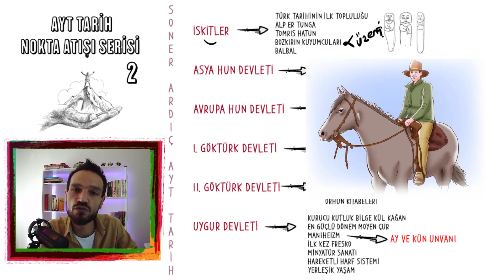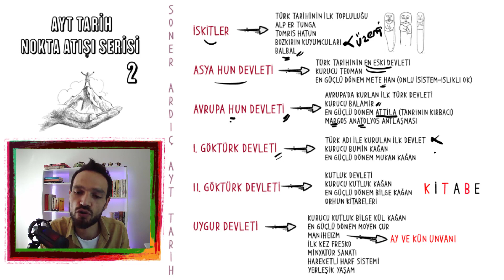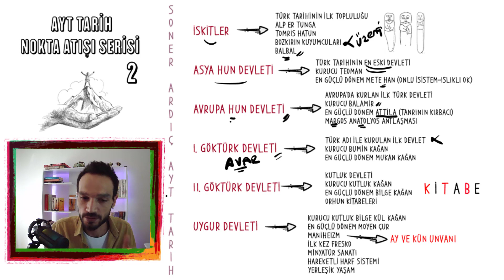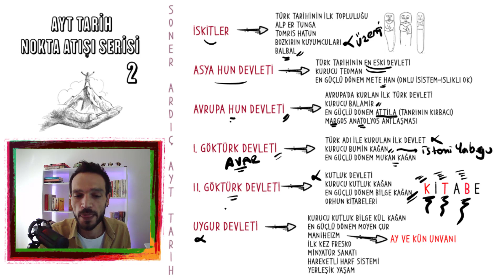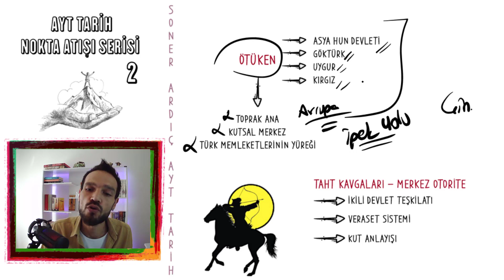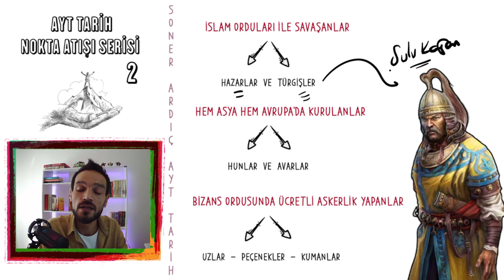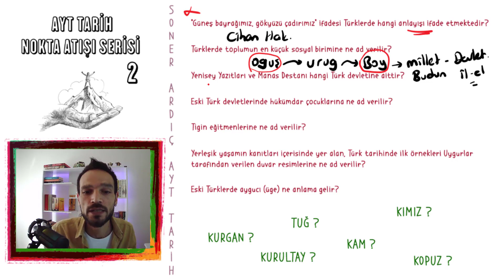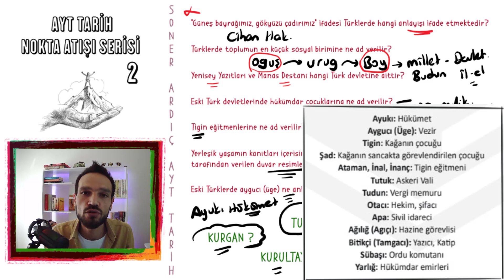AYT TARİH FULL TEKRAR İLK VE ORTA ÇAĞLARDA AVRASYA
Ayt Tarih 2023 Full Tekrar Nokta Atışı Özet İlk ve Orta Çağlarda Avrasya
(İslamiyet Öncesi Türk Tarihi) KPSS Tarih AYT Tarih
ayt tarih tekrar kampı